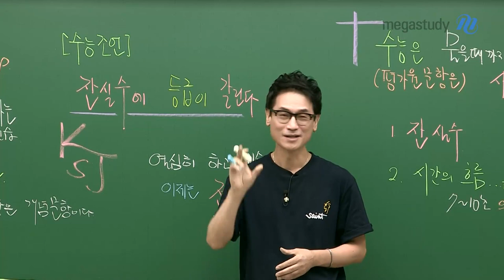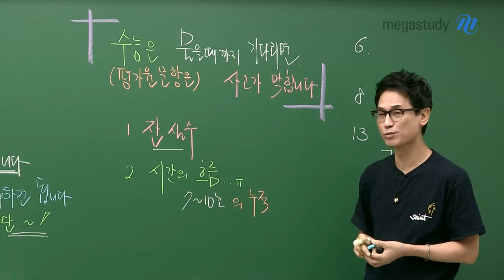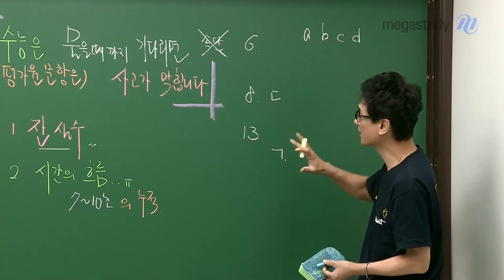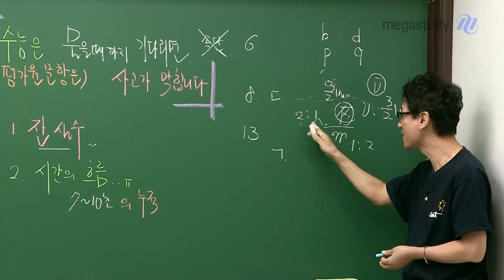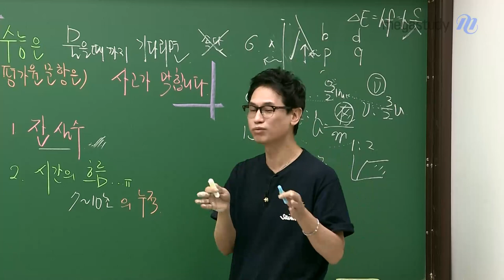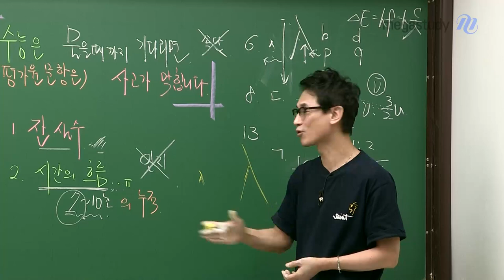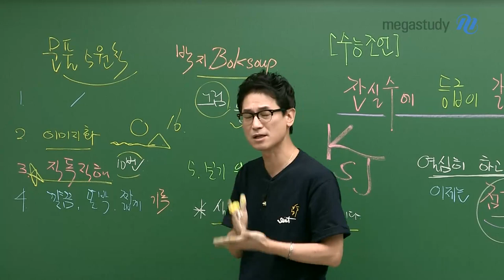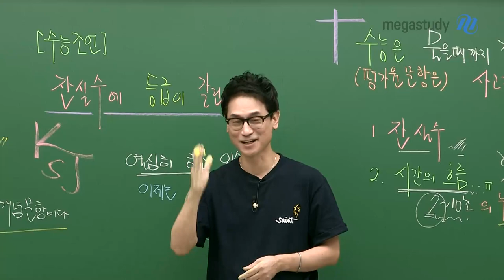[메가스터디] 물리학 김성재쌤 - 잔실수에 등급이 갈린다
여러분은 이미 열심히 잘하고 있습니다.
이제는 그것을 "점수화" 할 시기입니다.

▶성재쌤의 수능 조언◀
1. 잔실수의 원인을 찾아 없애야 한다.
2. 풀이과정을 간결하게 써서, 시간을 효율적으로 관리하자.
3. 연습에 근거한 자신감이 있어야 4페이지 문제까지 해결할 수 있다.

성재쌤의 캐스트를 통해 수능까지의 학습법을 자세히 확인해보세요.
모두 끝까지 화이팅 합시다!